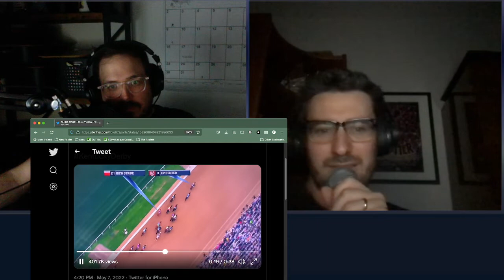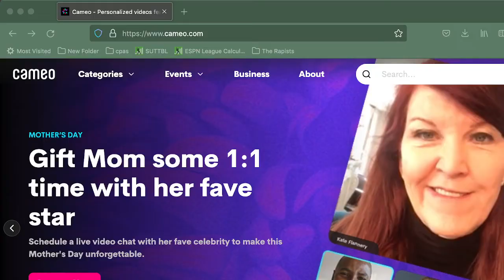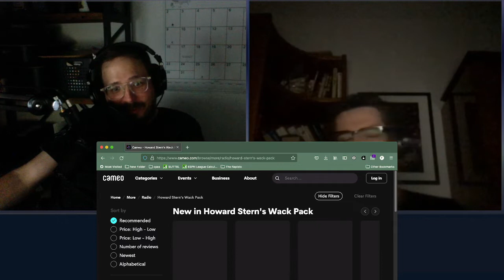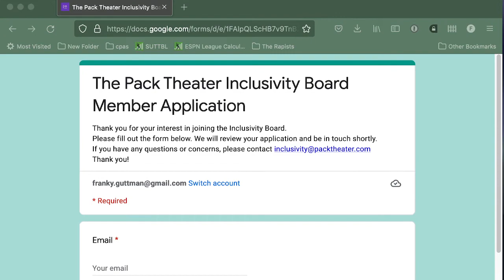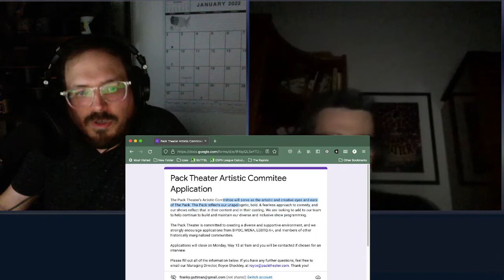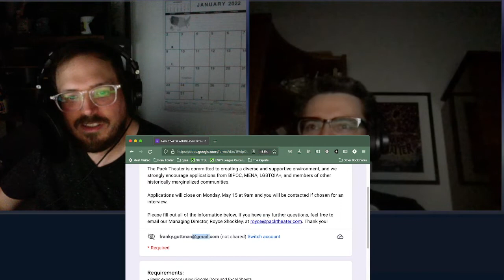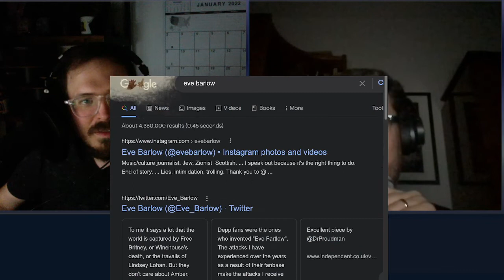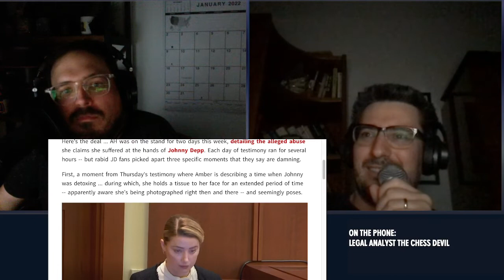Dark Matters - 05/07/2022